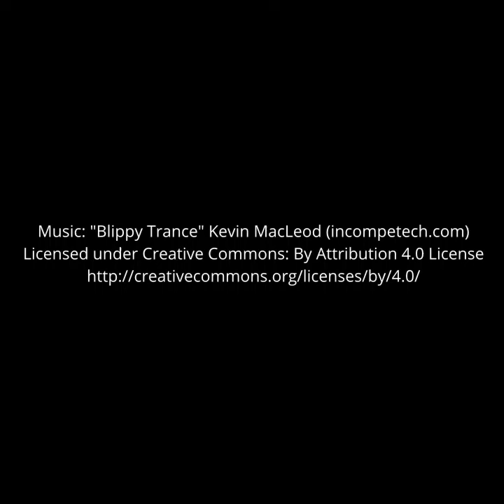"Reflect" a fantasy/fantastic short film directed by Paul and Francois Guerin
Short film submitted to TGIFF 2021 edition